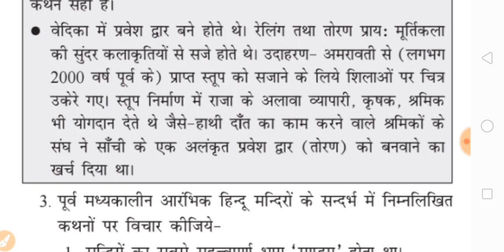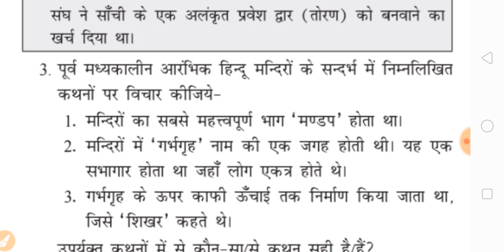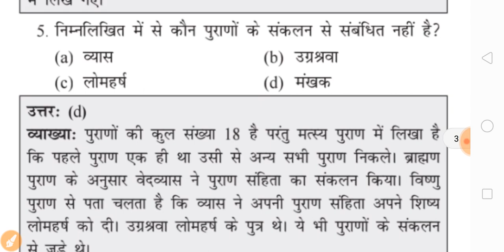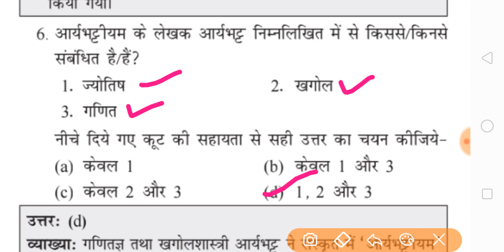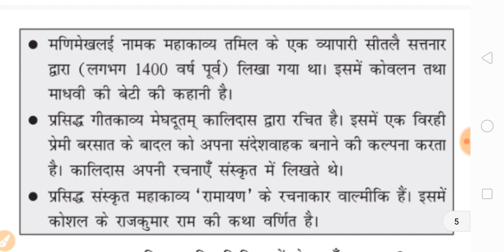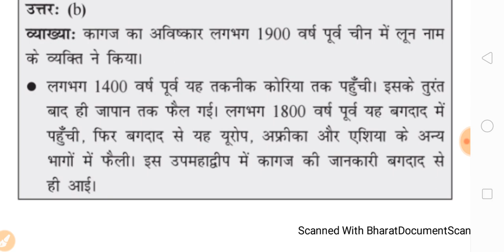ncert history class 6 chapter 12